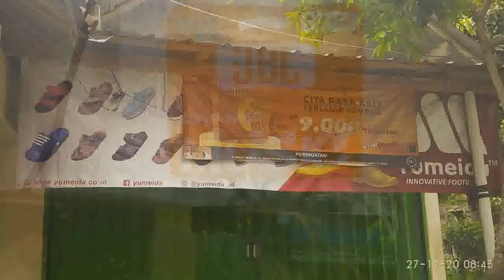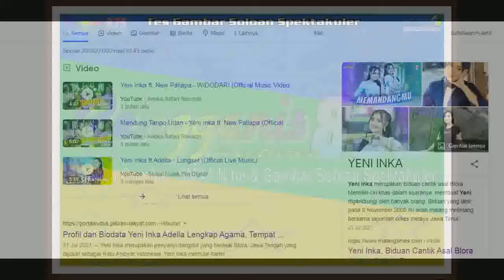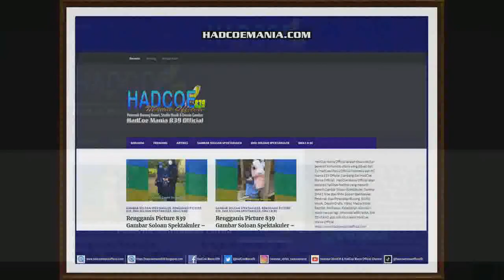Kumpulan Video HadCoe Mania Official dan Gambar Soloan Spektakuler 2021-2022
Inilah kumpulan video tentang HadCoe Mania Official dan Gambar Soloan Spektakuler 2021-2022.
Harap hubungi Iskandar Idrish untuk lebih lanjut.
Terima kasih
Hari ini saya telah menjadi blog pribadi sejak dahulu. Akan datang tahun baru 2022 untuk setiap saat. Bila memasuki tahun 2022, HadCoe Mania Official dan Gambar Soloan Spektakuler akan berjaya.